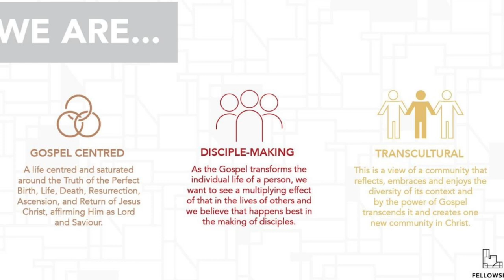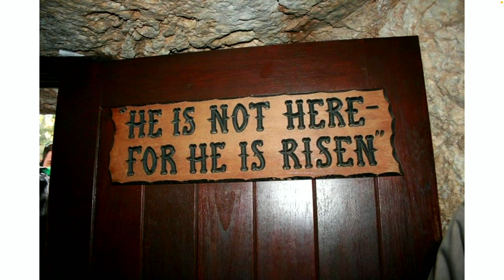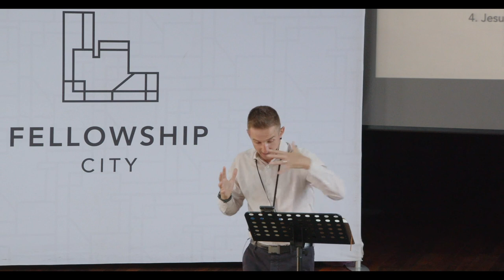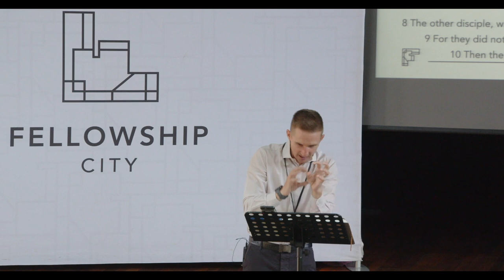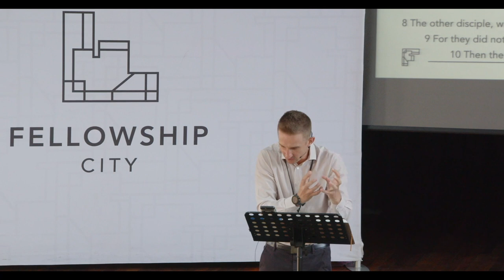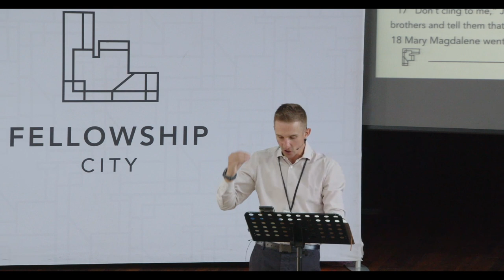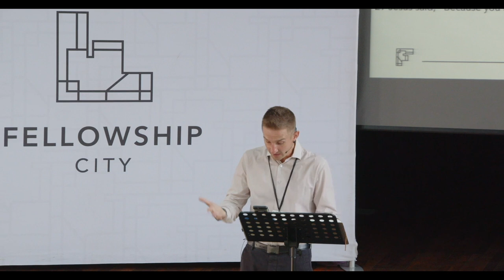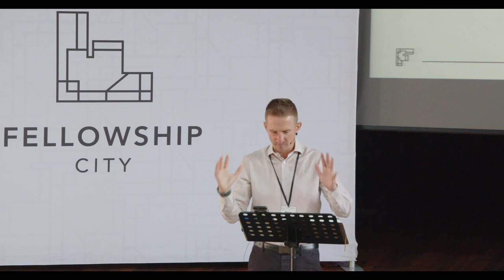The Triumphant King - Resurrection Sunday 9 April 2023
Text: John 20:1-31(CSB)
Theme: The Triumphant King